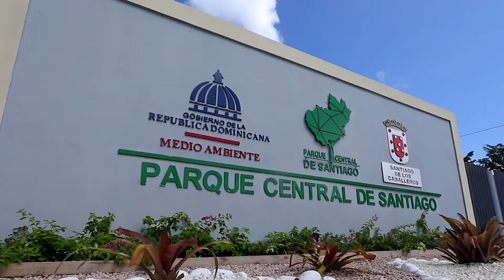Jornada de Vacunacón en Santiago - 01